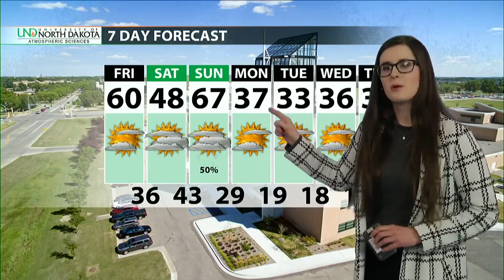Friday Regional Weather Forecast From Grand Forks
GRAND FORKS, ND (UND.edu) Your Friday regional weather forecast from UND"s Atmostpheric Sciences.